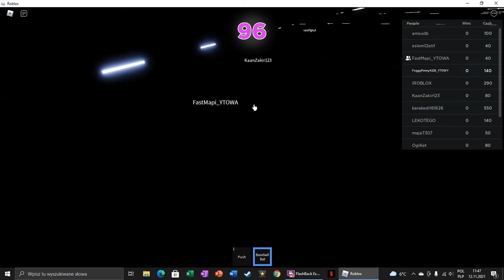Zagraliśmy w SQUID GAME w Roblox!!! / Z MAPI !!!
pls zaobserwujcie moje media ;)